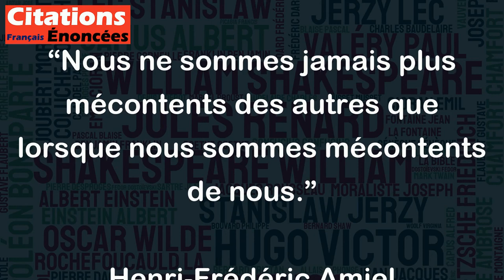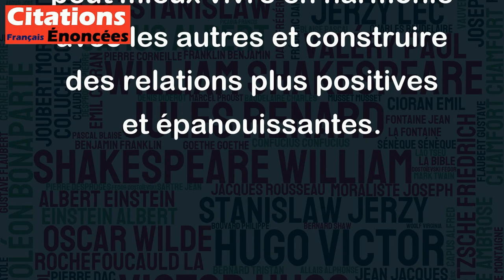Nous ne sommes jamais plus mécontents des autres que lorsque nous sommes mécontents de nous.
Cette citation souligne une vérité profonde sur la nature humaine. Lorsque nous sommes insatisfaits de nous-mêmes, nous avons tendance à projeter cette insatisfaction sur les autres, en cherchant des défauts ou des erreurs chez eux, pour nous sentir mieux dans notre propre vie. Cela peut conduire à des jugements hâtifs, des préjugés, voire de l'intolérance envers les autres.
En revanche, lorsque nous sommes satisfaits de nous-mêmes, nous avons tendance à être plus tolérants, bienveillants et compréhensifs envers les autres. Cette citation nous invite donc à réfléchir sur nous-mêmes et sur nos propres attitudes envers les autres. Au lieu de critiquer ou de juger les autres, il est important de chercher à mieux se connaître soi-même, à cultiver l'estime de soi et à travailler sur ses défauts. De cette manière, on peut mieux vivre en harmonie avec les autres et construire des relations plus positives et épanouissantes.